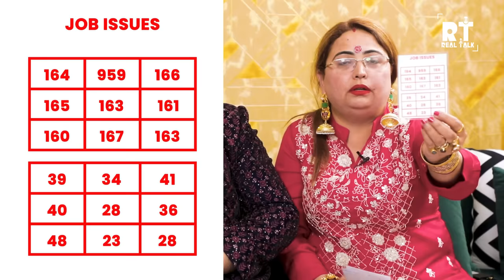Life Changing Switch Words and Remedies Ft. Sanjeev and Sakshi | RealHit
Read More About Ineresting Topics- realhitstories.com

Time Stamp:
00:00 Discalaimer
00:03 Coming Up
00:35 Intro
03:25 Effect Of Convalexa, Dhurantdev, Ashwina & Prosopiare On Peoples Life
13:20 Switch Words & Vastu Remedies For Better Life
36:19 Remedies For Removing Negative Energies From Your House
48:35 Yantrology
57:39 Switch Words For School & College Going Children
01:06:32 What Is Pitradosh & How To Get Rid Of It ?
01:10:17 Remedies For Holi
01:12:47 Good Mobile Combo For People
01:14:41 Switch Word & Remedies For Better Relationship
01:20:35 Outro

PRODUCED BY- RealHIT
DIRECTOR -Team Realhit
DOP - Deep Sharma
Edit- Faizal,Sunny,Vicky, Sahil & Team RealHit

About:
Content repurposed from India’s 1st and Biggest Tri-Host Podcast channel, the Realtalk channel offers short-form snack-able content that will help you fulfill your curious minds with insights into every industry through informative yet entertaining content.